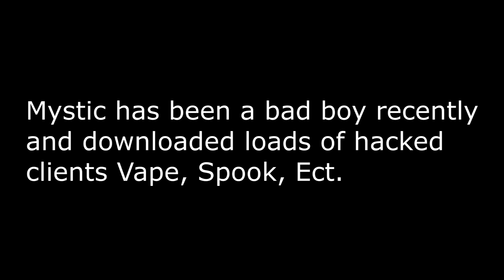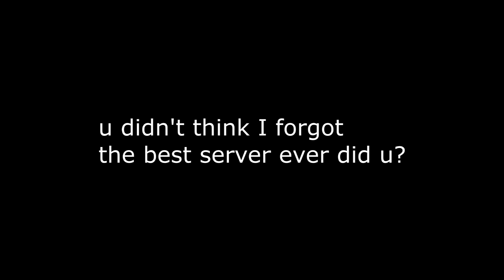HACKING HACKERS #1 Mystic_MrE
song in video : Montana of 300 "Computers" Freestyle Ft $avage (Official Video)